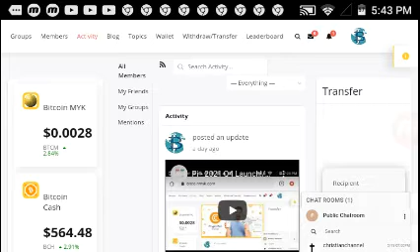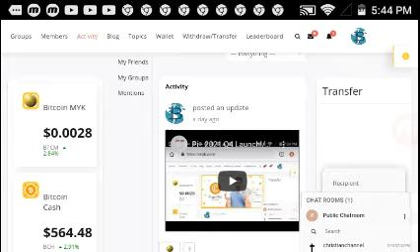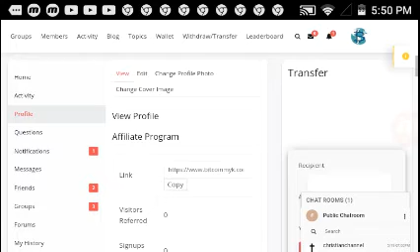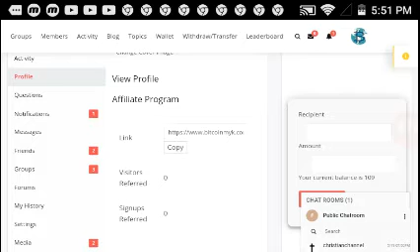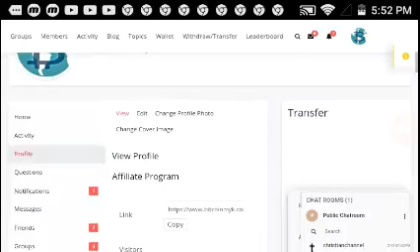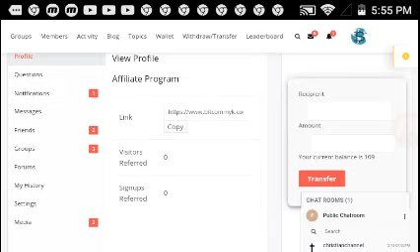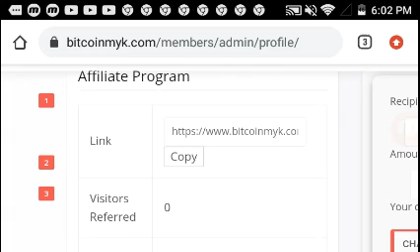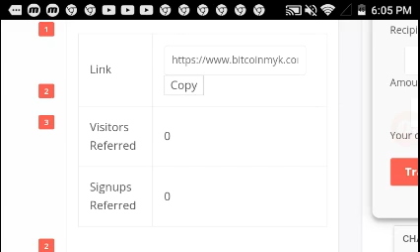Bitcoin - No Incentive To Use/ Referral Programs